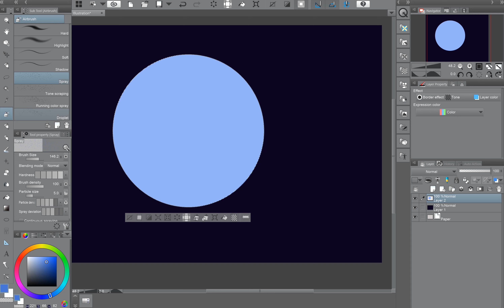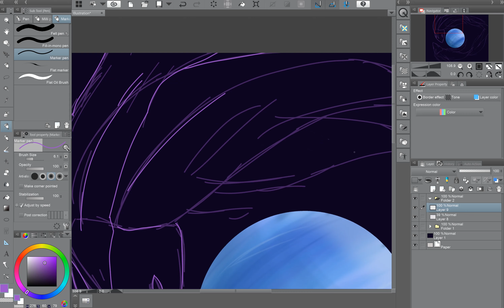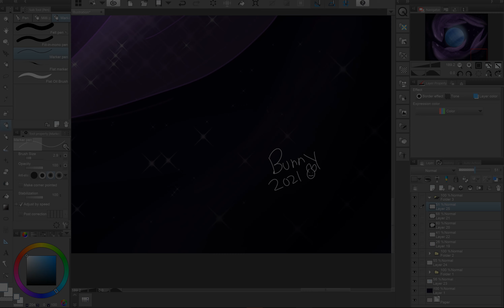Pisces Zodiac Birthday Speedpaint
SOFTWARE USED:
Bandicam